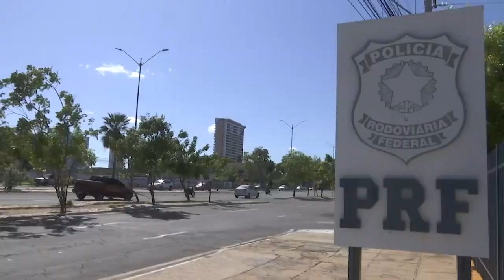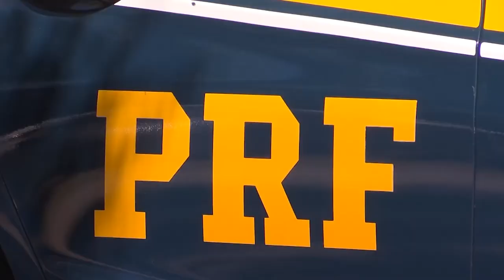PIAUÍ É 1º DO NORDESTE POR MORTES NO TRÂNSITO RELACIONADAS COM INGESTÃO DE ÁLCOOL